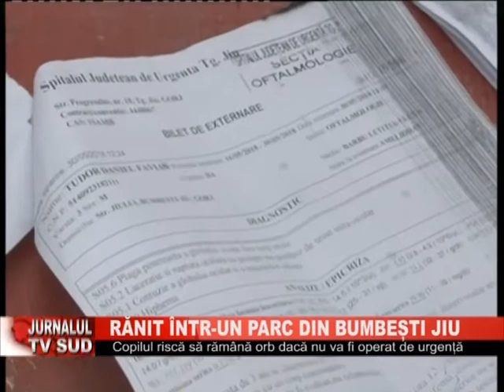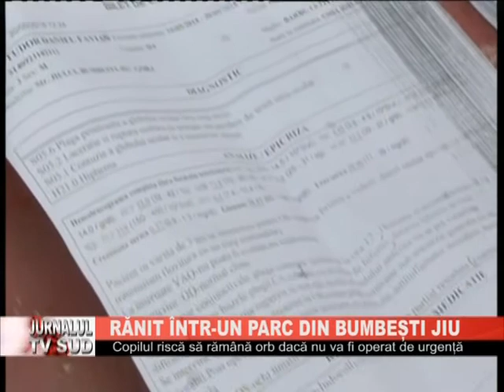RANIT INTR UN PARC DIN BUMBESTI JIU